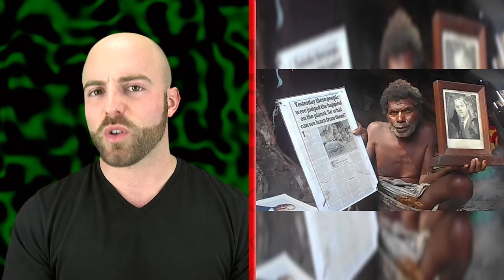10 Most BIZARRE CULTS that Exist RIGHT NOW!